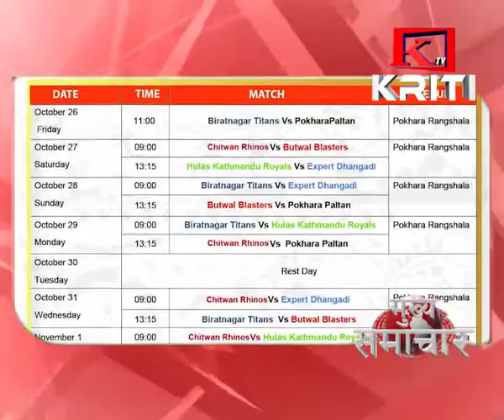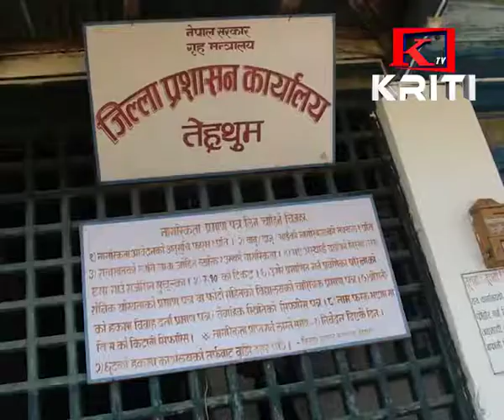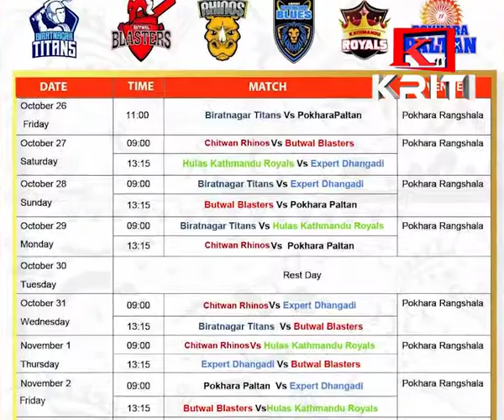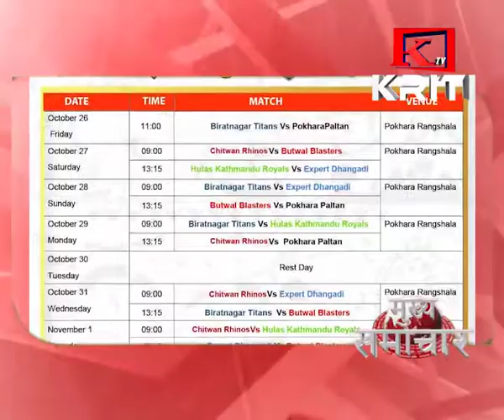KRITI SAMACHAR ASHOJ 29 GATE